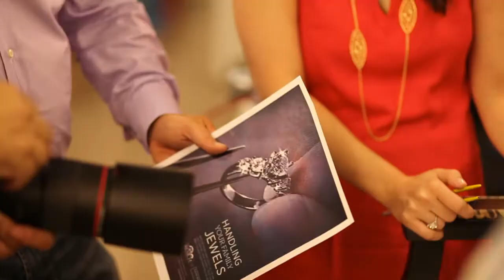[ 2 one 5 ] Creative - Behind The Scenes Of A Photo Shoot With The Bench At Govberg Jewelers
[ 2 one 5 ] Creative goes on location to Govberg Jewelers, a client of ours, in Suburban Square for a little photo shoot. Working with renowned photographer Jim Graham, [ 2 one 5 ] Creative art directed this photo shoot featuring The Bench, Govberg Jewelers all-encompassing service center for Watch Repair, Jewelry Repair, Custom Jewelry Design, Estate Buying, and more. The photos will be used in a national advertising campaign and information collateral also art directed by [ 2 one 5 ] Creative.